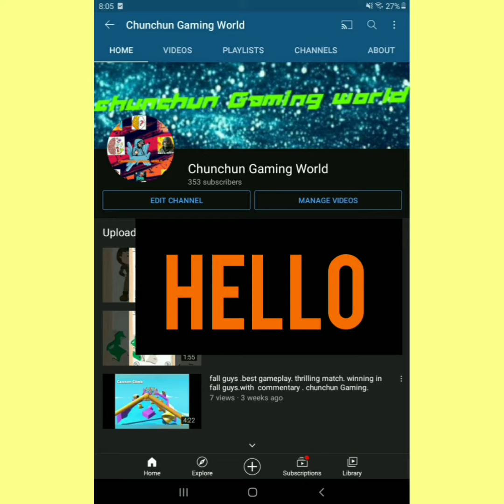brain test level 143 timmy needs to eat healthy.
created by- Aniket Pandey
edited by - Aniket Pandey
Hi I am Aniket Pandey . I make Gaming videos . I make family friendly videos . My channel is like a world of games. You can watch my videod United States